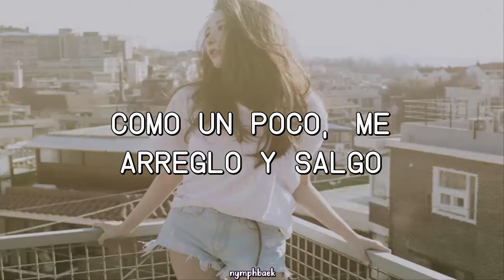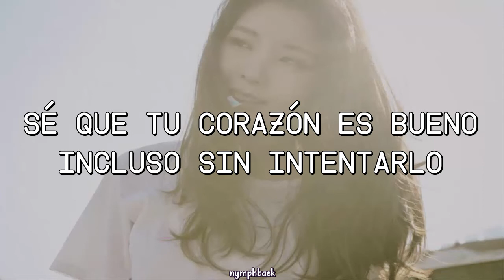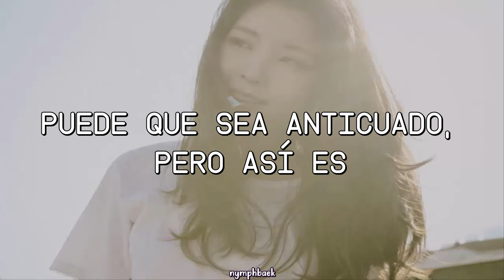Raina - Your Day | Subtitulado al Español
♡ Canción: Your Day.
♡ Artista: Raina (After School)
♡ Album: Loop - 1st Single Album.
♡ Año: 2017.

raina your day sub español
after school sub español